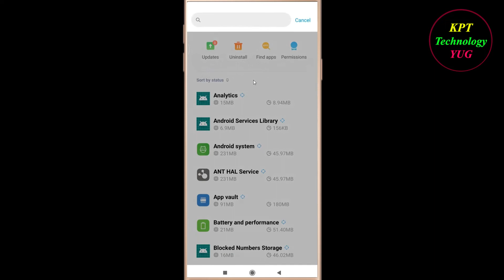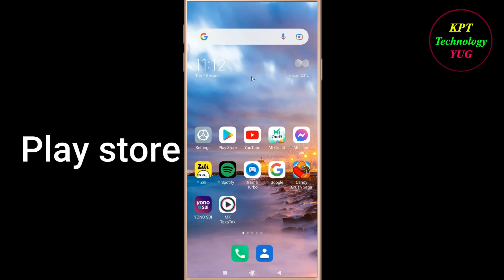How to Fix MX TakaTak App Black Screen Problem Solutions Android & Ios - Fix MX TakaTak Black Screen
If you are facing MX TakaTak Black Screen Problem in android and ios mobile phone then you are at right place.